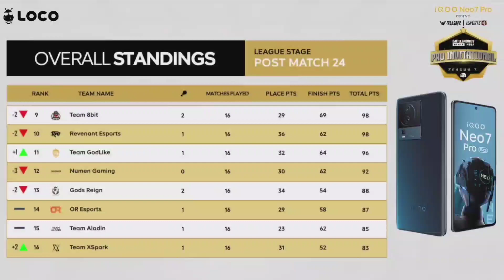Villager Esports Points Table | Pro Invitational | Day 4 Semi Finals | Overall Standings | Bgmi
points table bgmi,
iqoo esports points table,
champion of iqoo esports,
upthrust esports points table,
upthrust esports,
upthrust esports live,
upthrust esports loco live,
iqoo esports tournament points table,
iqoo pro series bgmi,
iqoo pro series bgmi points table,
iqoo esports tournament,
nodwin gaming,
nodwin points table,
iqoo points table,
iqoo bgmi points table,
iqoo esports points table today,
nodwin gaming points table,
iqoo pro series overall standings,
iqoo pro series,
Iqoo esports,
iqoo overall standings,
nodwin gaming,
iqoo points table today,
iqoo,
points table bgmi today,
bgmi live,
iqoo esports overall standings,
bgmi points table,
iqoo esports live,
nodwin points table,
nodwin gaming live,
bgmi tournament,
iqoo lan event points table,
nodwin points table today,
nodwin tournament points table,
nodwin gaming points table today,
pro series,
bgmi,
iqoo esports pro series points table,
nodwin gaming overall standings,
iqoo point table,
points table nodwin today,
iqoo qualified teams,
iqoo standing,
nodwin champions cup,
iqoo lan event live,
iqoo lan event,
nodwin overall standings,
points table iqoo,
iqoo live,
points table iqoo lan,
overall standing of nodwin gaming,
nodwin,
godlike esports,
team soul,
iqoo standings,
soul points table today,
soul scrims,
bgmi pro series,
bgmi tournament live,
iqoo esports bgmi points table,